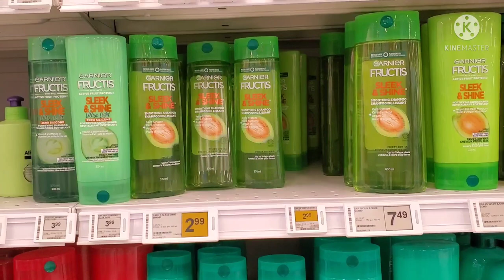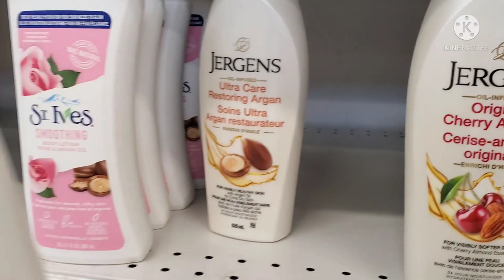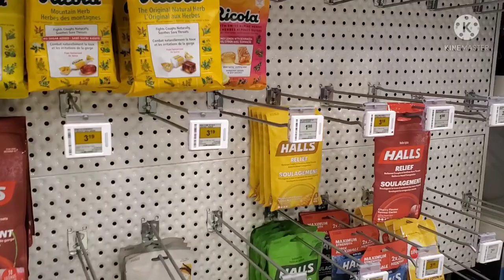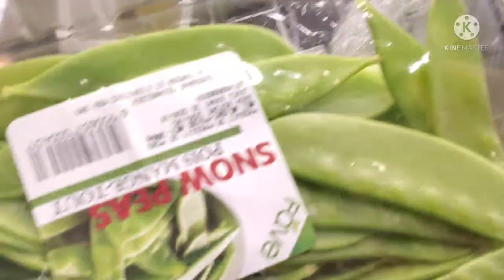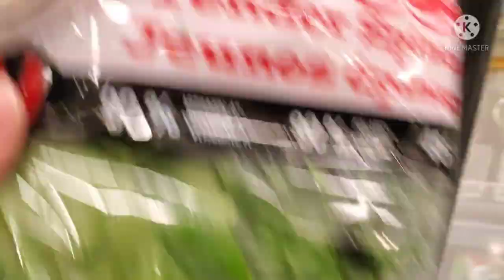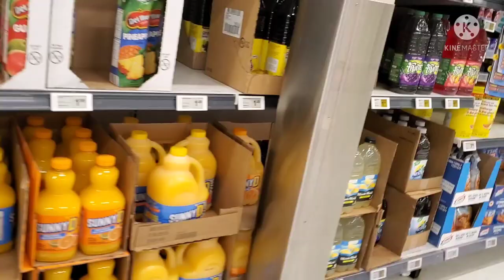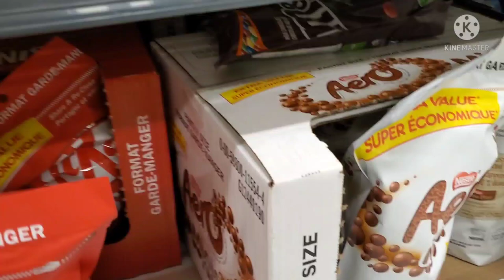🇨🇦VLOG4 CHURCH DAY AND GROCERY DAYS... DAMING SALE!!!!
It's sunday guys kaya magsimba tayo sa OUR LADY OF ASSUMPTION CHURCH, And after samahan nyo kami maggrocery sa REAL CANADIAN SUPERSTORE... Ang daming tulips at ang daming sale